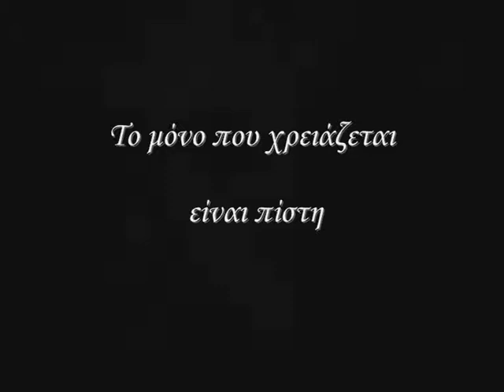life by Alxdros